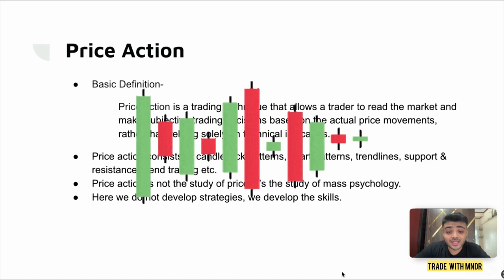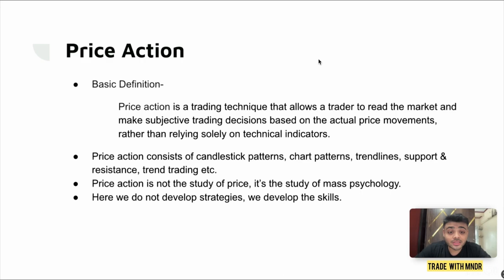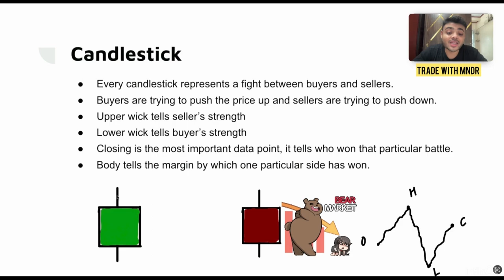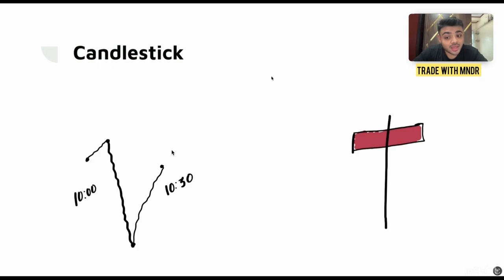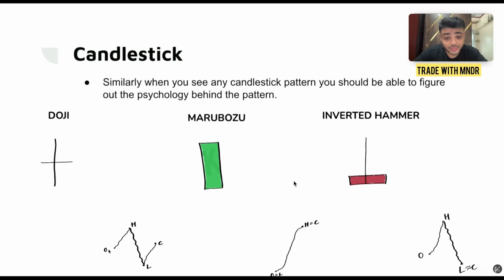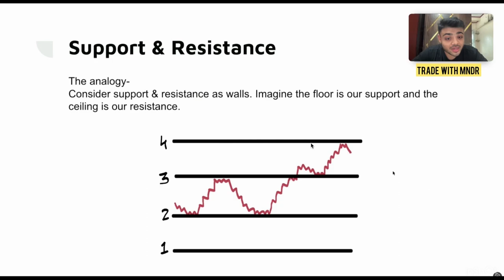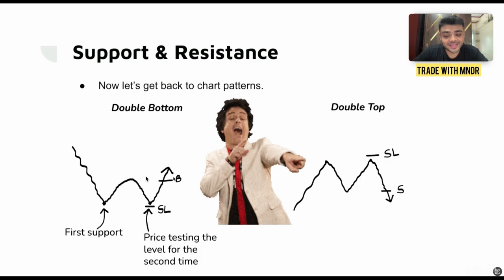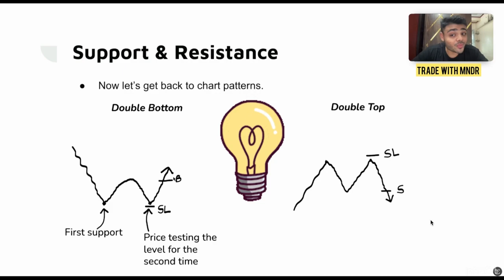Demystifying the Indian Stock Market:PART 2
Stock Market for Beginners is an introductory video for everyone interested in learning about the Price Action, This stock market basics video in Hindi will answer your following questions about the stock market